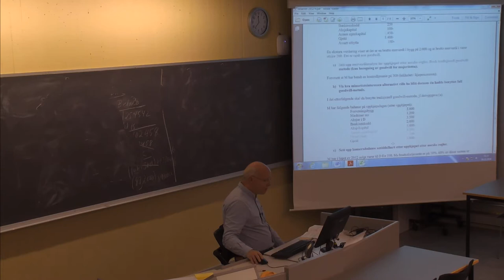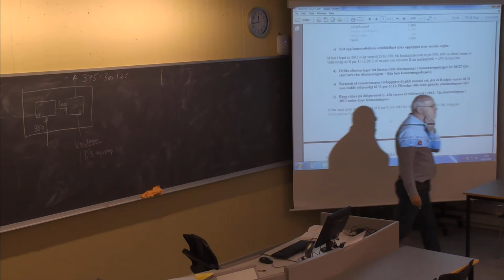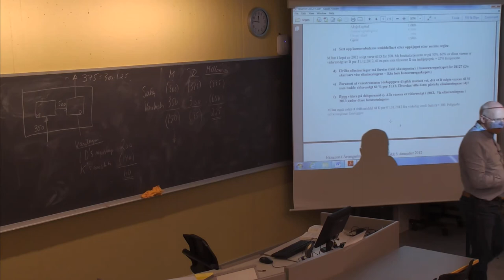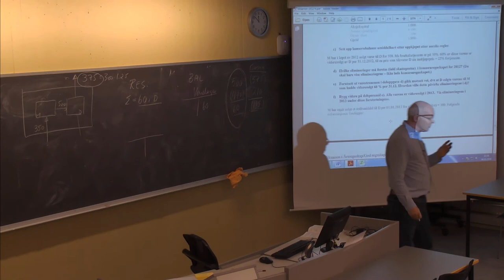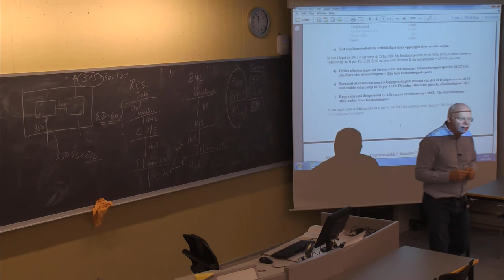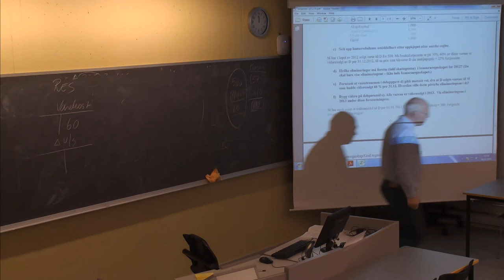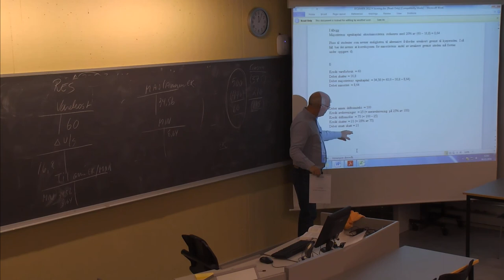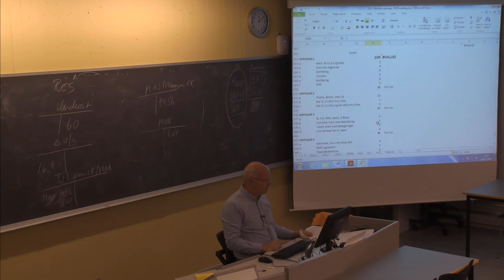01-F-42 Forelesning BØK610 (6. nov. 2014)